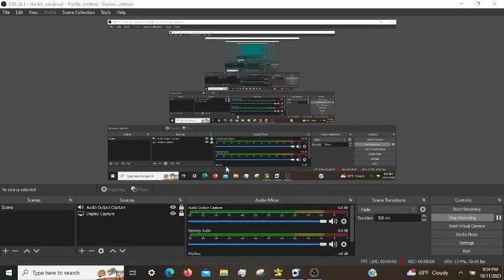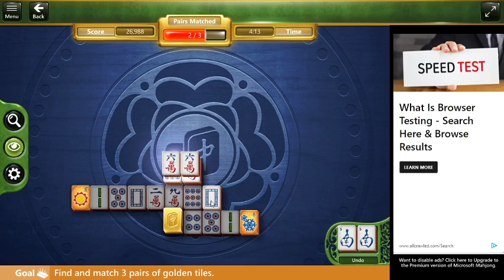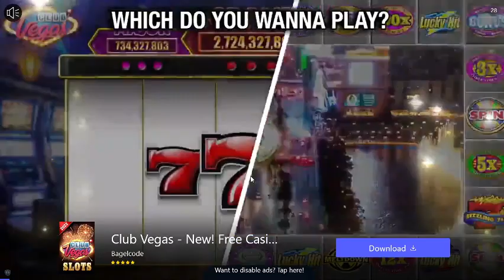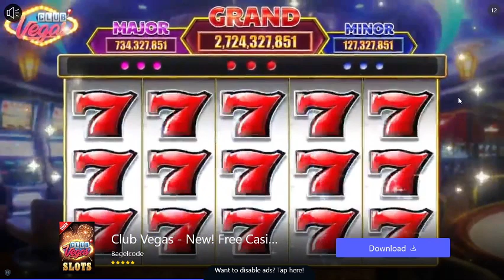Microsoft Mahjong Daily Challenges: Episode 12 (10/11/2023)